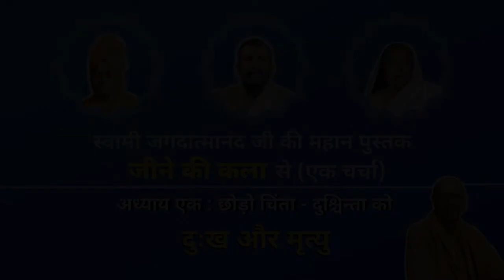दुख और मृत्यु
This book "जीने की कला " is available in different languages like Oriya, Tamil, Bangla, Malyalam, Punjabi etc. Hard copy of the book can be purchased online from the portals :